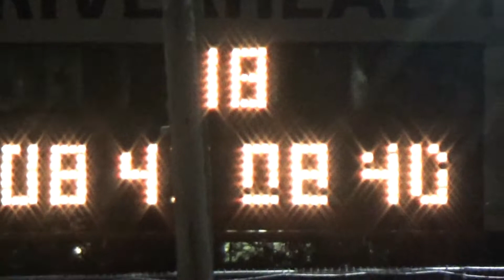GSPS100Feat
Part of the Granite State Pro Stock 100 Lap Feature, Riverhead Raceway, May 20th 2017